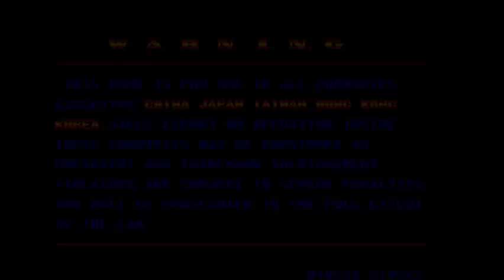Demon Front Arcade | No Death, Good Ending Playthrough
No death run of Demon Front for the arcade using Dr. J and getting the good ending.